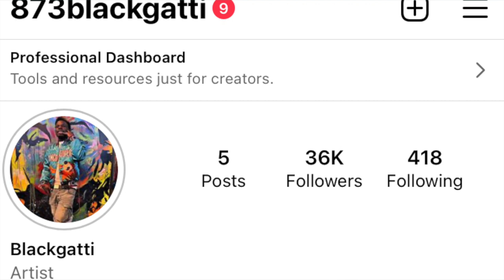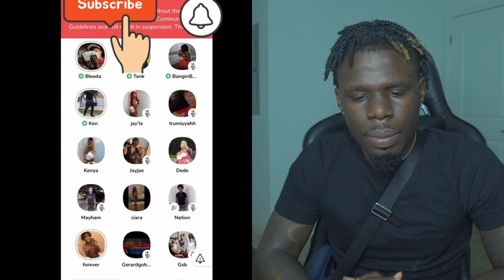TrueBleeda K!lled After D!ssing Youngboy Brother Ben 10!